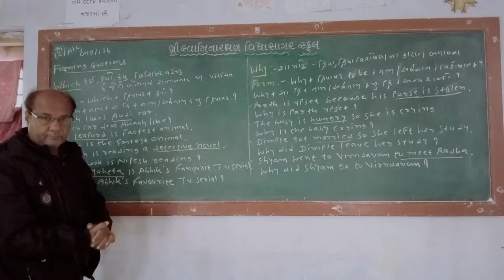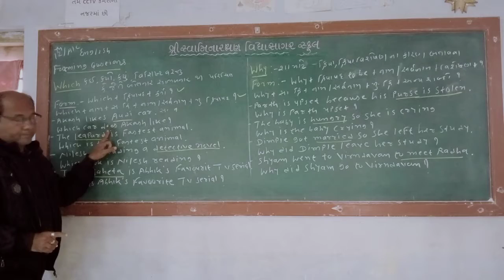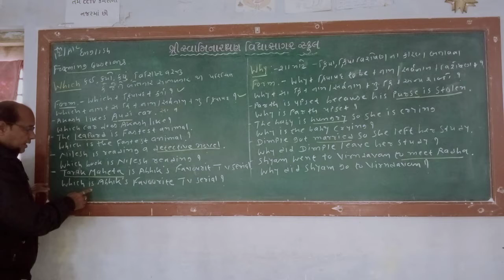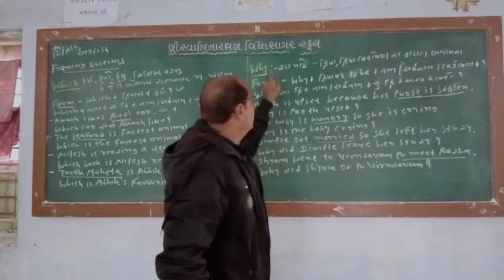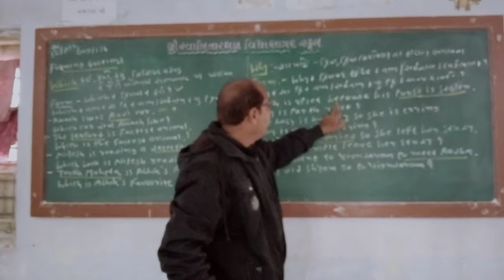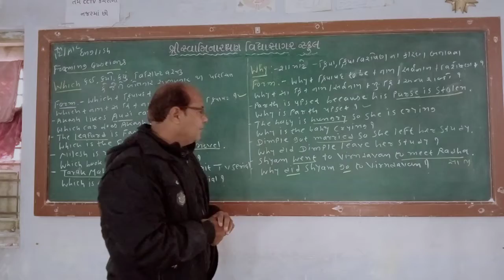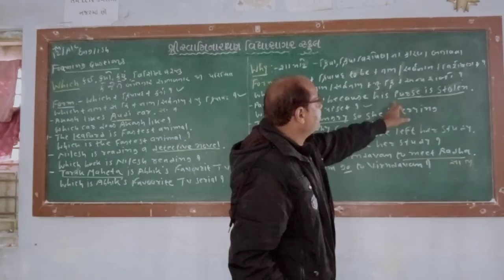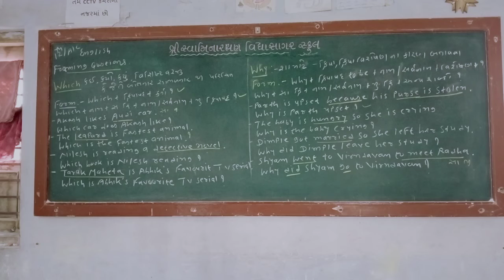STD 12 ENGLISH WH BHAGTSIR